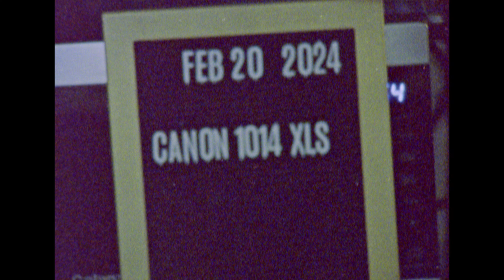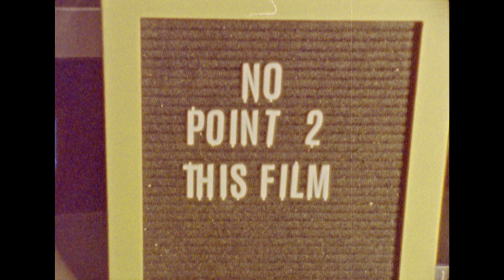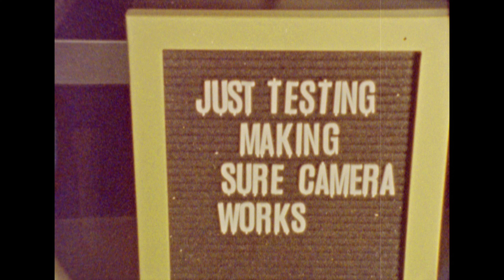Feb 21/22 2024: Canon 1014 XLS test Super 8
Here's footage from my really fancy camera.